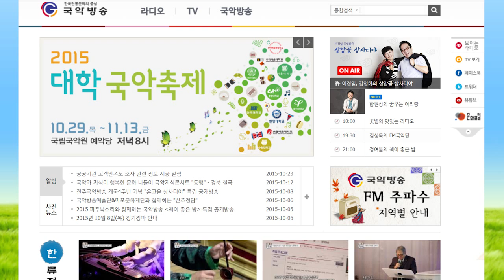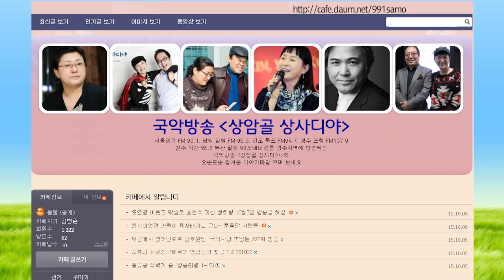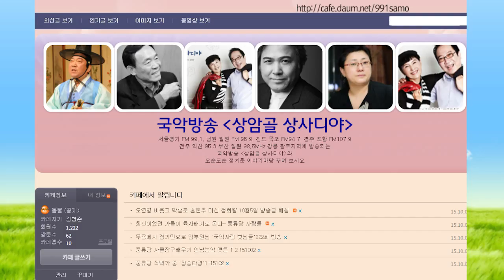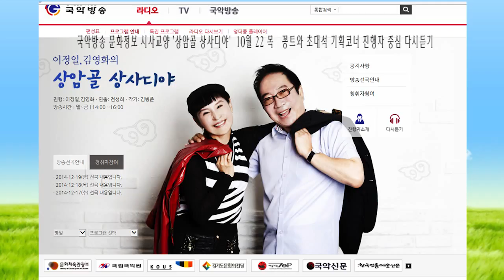김병준작가 방송다시보기 상암골 상사디야151022목 진행 김영화 이정일 연출 전성희PD 국악방송 문화정보 교양프로그램 전통으로 대동풍류